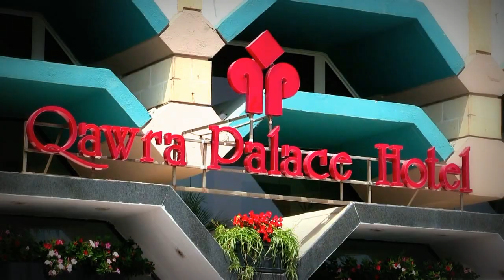Qawra Palace Hotel - Qawra, Malta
to book your dream Malta holiday or call our travel experts today on our FREEPHONE 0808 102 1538!

The Qawra Palace Hotel is ideally located on the seafront and boasts panoramic views of Salina Bay. The family-run hotel offers warm hospitality and a variety of facilities, with the large outdoor swimming pool forming part of the lido beachfront. The lively centre of Bugibba is approximately 15 minutes' walk away with its wide choice of shops, bars and restaurants.

Accommodation:
Guest Rooms - 392
The rooms have heating (November - April), air-conditioning (May - October), en suite facilities, hairdryer, balcony (inland view), mini fridge, tea & coffee making facilities (charge), safe (charge) and TV. Twin rooms for sole use, Standard Balcony and Sea View rooms are available at a supplement. Sea View rooms face the pool area, during the summer evening entertainment takes place by the pool.

Facilities:
• Outdoor pool (salt water) with a water cascade
• Indoor pool (mid September - end May) & Jacuzzis
• Sauna (charge) and massage (on request at a charge)
• Souvenir shop and hairdressing salon
• Water sports centre at the lido (charge)
• Mini golf and tennis (charge)
• Nightclub (Saturday evenings only)
• Daily entertainment
• Internet (charge)
• Wi-Fi (charge)

Restaurants & bars:
Meals: Full breakfast, guests on half board also receive a buffet evening meal. Guests on all inclusive refer to All Inclusive Option for additional included items
• Restaurant with sea views serving Mediterranean buffet meals
• Pool bar
• Pizzeria, open-air dining (June - September, weather permitting)
• Lounge bar
• Coconut Grove, providing cold/warm snacks and drinks (May - October)
• Café Royale, offering Italian coffee, snacks, pastries and cakes
• Gelateria Nina, mouth-watering ice creams and sorbets (June - September weather permitting)
• Easy Dining

Families & Children:
• Children's pool and toddlers' pool
• Games room
• Daytime kids activities available six times a week (June - September)
• Children's facilities including highchairs, early meals, babysitting (charge) and free cots
• Family rooms available sleeping up to two adults and two children

Lifts:
4 available

With over 40 years experience you can trust that Malta Direct is committed to taking care of your every need, from enquiry stage right through to your return home.